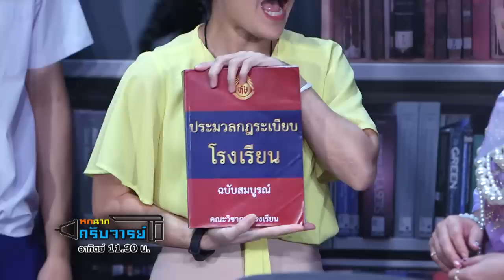หกฉากครับจารย์ | EP.72 | 14 ก.พ. 64 [1/4]